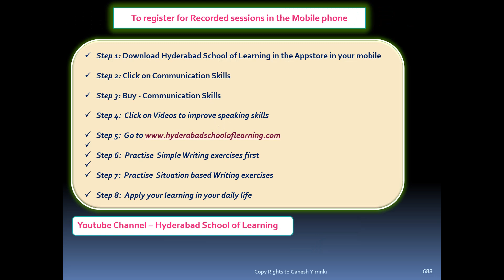Spoken English Future Situation Video 55